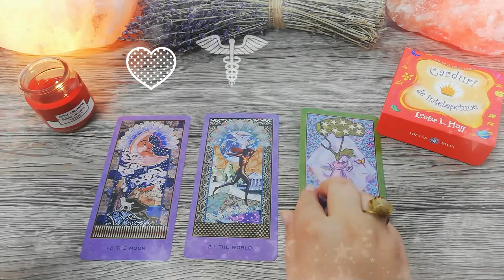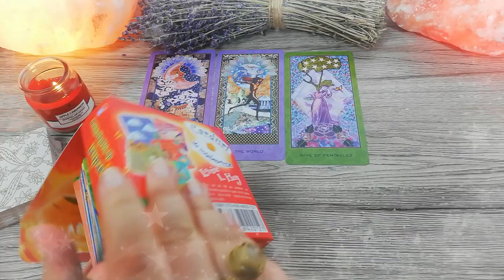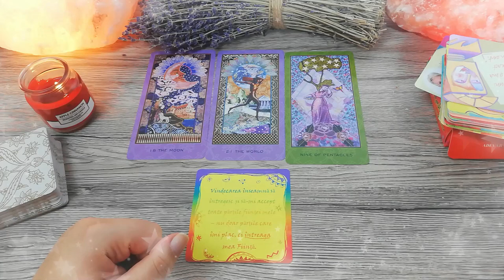Confuzie emoțională | Vineri 15 Ianuarie 2021 | 📅 Tarot zilnic | ❤️dragoste💊sănătate💲bani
În această etalare de tarot generală am extras 3 cărți pentru ziua de Vineri 15 Ianuarie 2021. Prima carte este pentru energia în dragoste, a doua carte pentru sănătate și a treia carte pentru energia financiară (carieră, afaceri, bani). La final am extras și o carte oracol din setul de cărți ale înțelepciunii.

Introducere 00:00
❤️DRAGOSTE💋  00:16
⚕️SĂNĂTATE💊 03:30
💲AFACERI, BANI, CARIERĂ💰 04:23
🔮 ORACOL – CARDURI DE ÎNȚELEPCIUNE 🧿 05:13